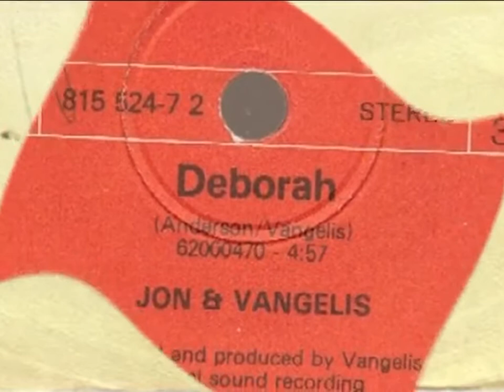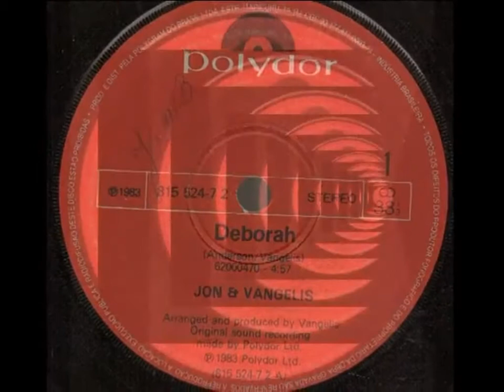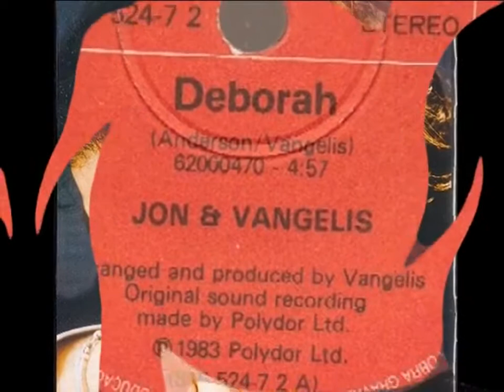JON ANDERSON & VANGELIS ~ DEBORAH 1983